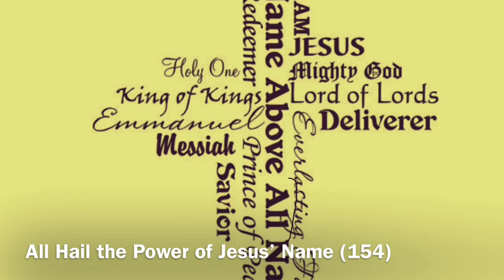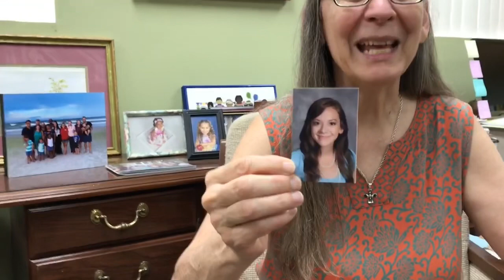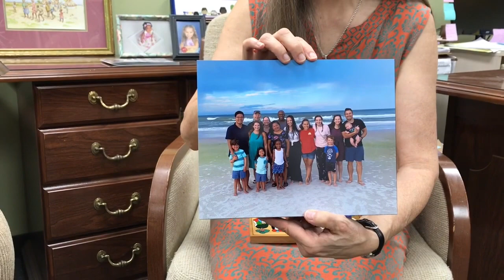Sunday May 24, Traditional Service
Sermon: Waiting with Hope